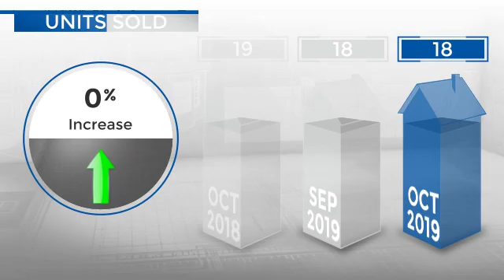Castle Pines,CO, Real Estate Market Update from REMAX Alliance,November, 2019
REMAX Alliance Video Update recapping market activity within Castle Pines, CO, during the month of November, 2019